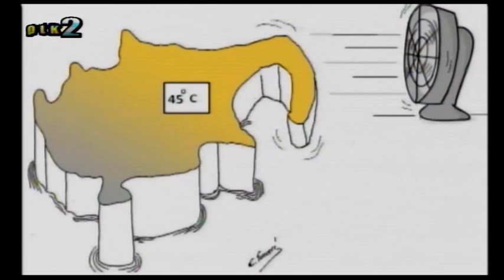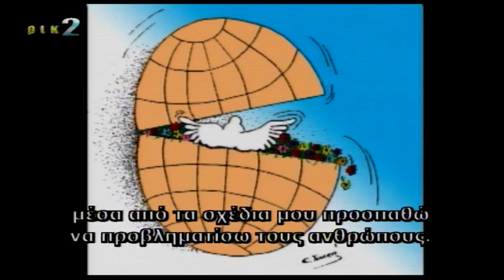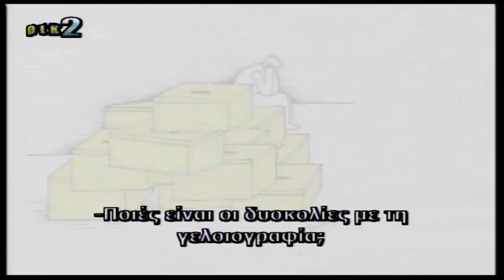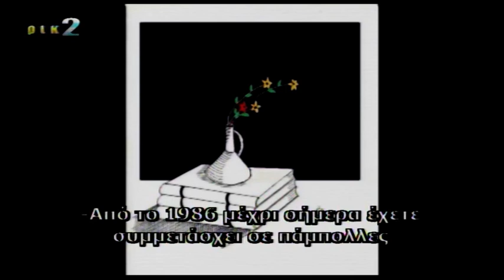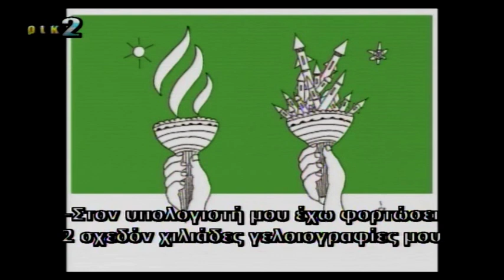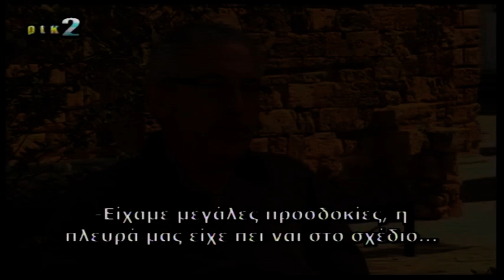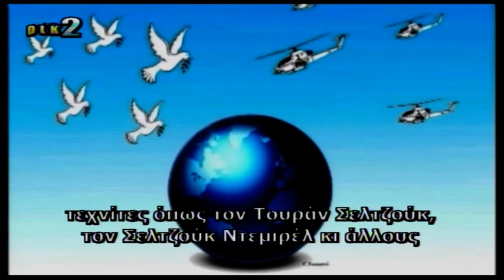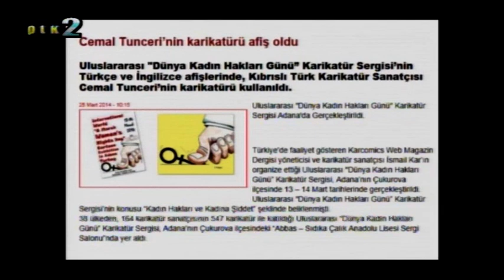Cemal Tunceri ve karikatürleri [Turkish with Greek subtitles]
Kıbrıslı Türk karikatürist Cemal Tunceri, hayatını ve karikatür tutkusunu PIK 2'de yayınlanan iki dilli/iki toplumlu "Biz/Emeis" programına anlattı.